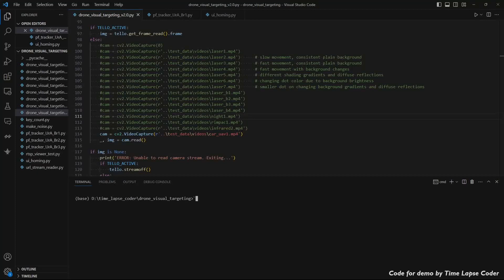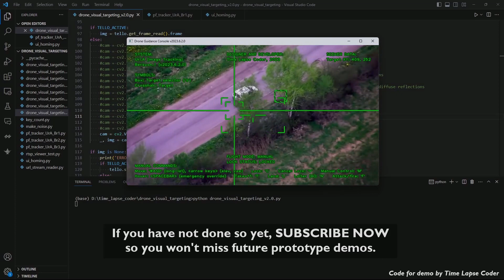Real-time tracking car from drone | AI Computer Vision Target Tracking Tech for Autonomous Drone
Need a surveillance camera on your high-flying spy drone to track vehicles? Easy peasy. Simulated real-time testing of an object tracker against a moving target.